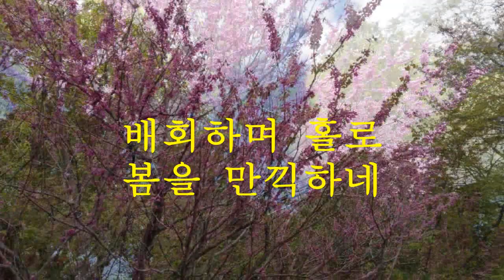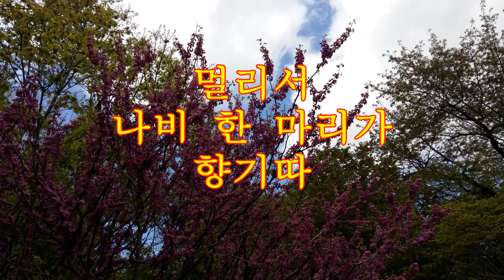[깨달음TV]선시 "어느 봄날"/환성 지안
조선 영조시절 선승이었던 '환성 지안(喚惺 志安/1664~ 1729)'의 선시 [어느 봄날]입니다.
봄을 만끽하고 돌아오는 길, 멀리서 나비 한 마리가 향기따라 날아오고 있습니다.
한 폭의 그림같은 시입니다. 해설/석지현[선시]/현암사
曳杖尋幽逕 徘徊獨賞春 歸來香滿袖 蝴蝶遠隨人
예장심유경 배회독상춘 귀래향만수 호접원수인